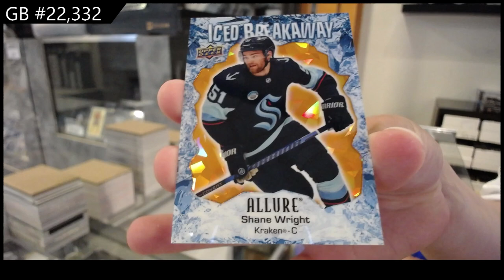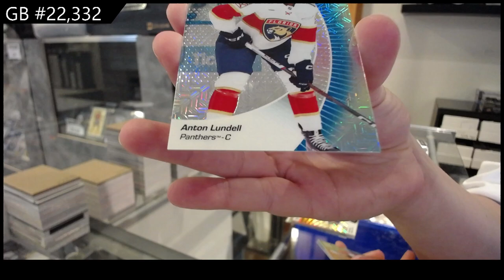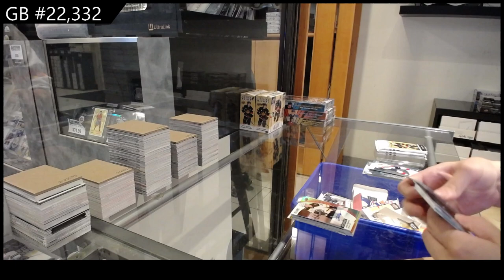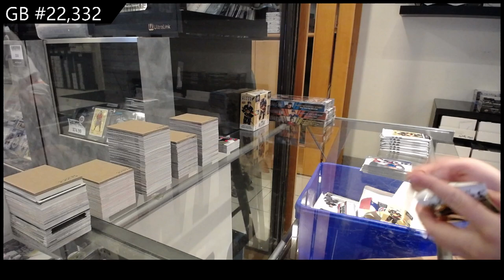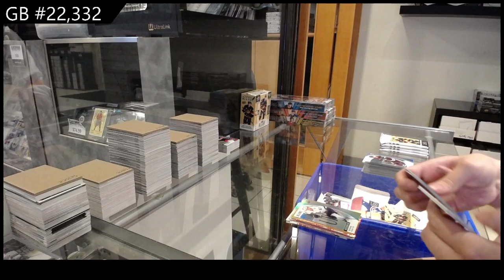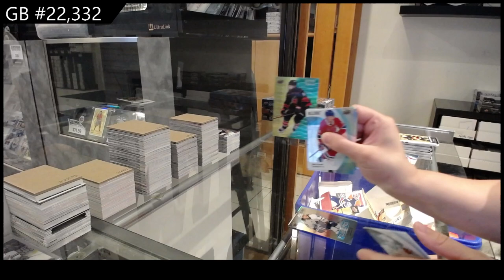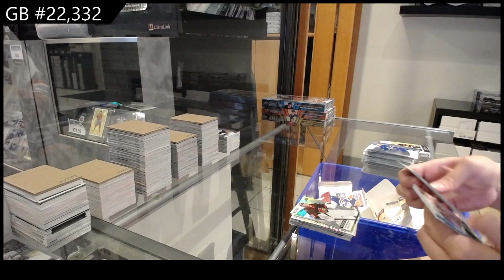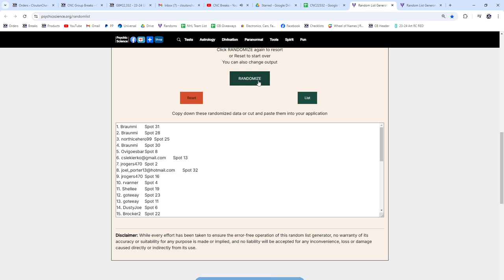2023-24 Upper Deck Allure Hockey 3 Box Break - CNC GB #22,332